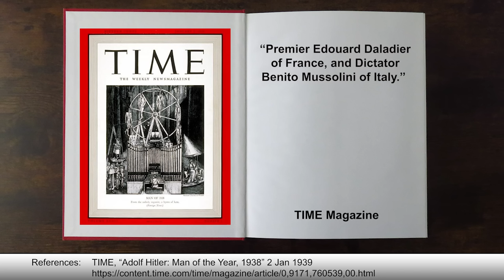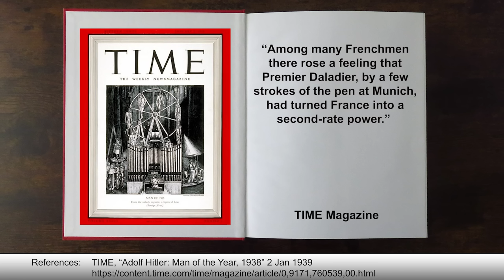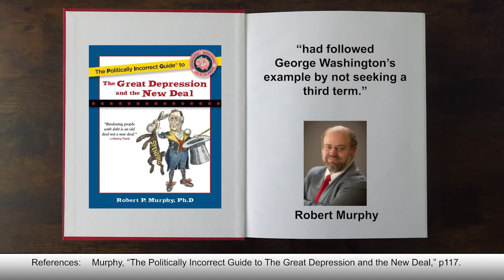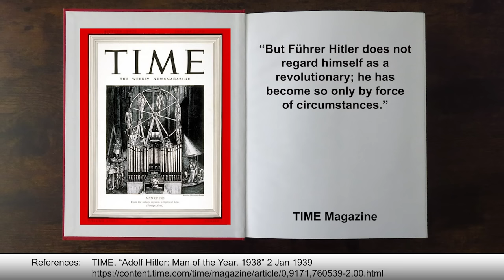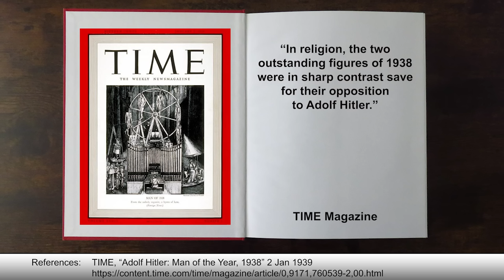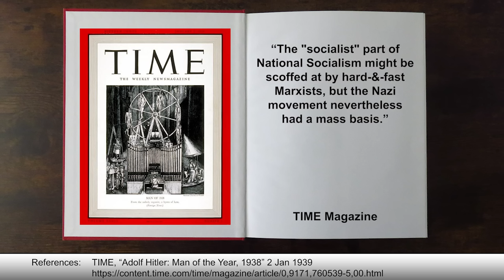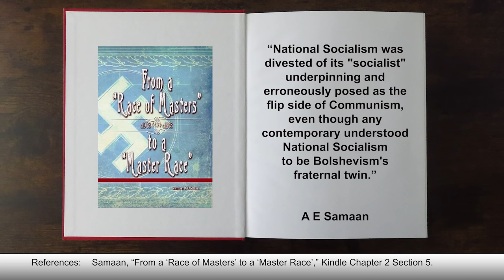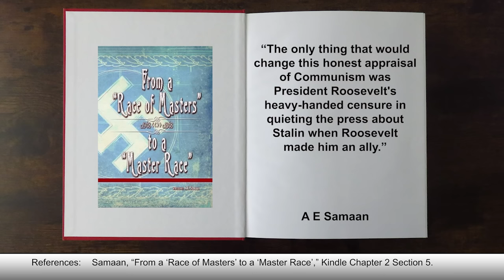Why Hitler was made "Man of the Year" in 1938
This video explains why Hitler was made "Man of the Year" in 1938 by TIME Magazine.

📚 BIBLIOGRAPHY / SOURCES 📚

⭐ SUPPORT TIK ⭐

ABOUT TIK 📝